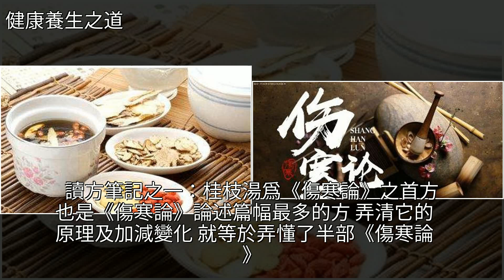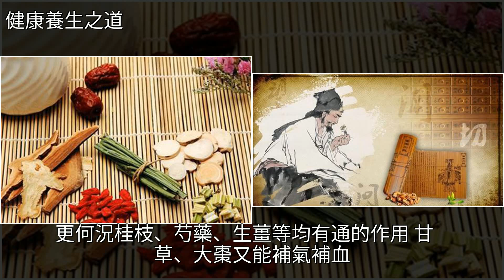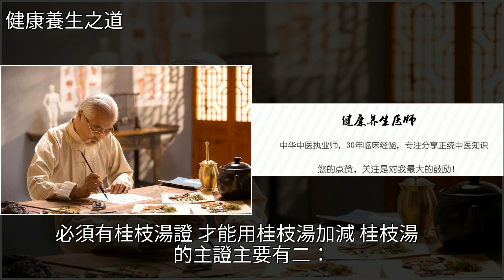弄懂桂枝湯，等於弄懂了半部《傷寒論》，你就是半吊子的中醫！，[健康養生之道]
弄懂桂枝湯，等於弄懂了半部《傷寒論》，你就是半吊子的中醫！ [健康養生之道]中醫,中藥,生薑,甘草,桃仁弄懂桂枝湯，等於弄懂了半部《傷寒論》，你就是半吊子的中醫！ [健康養生之道]中醫 中藥 生薑 甘草 桃仁